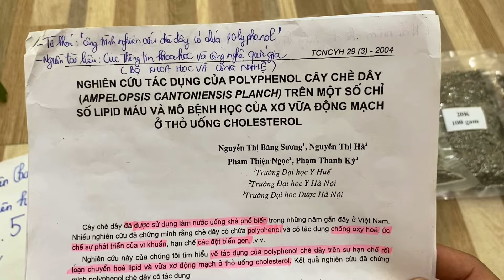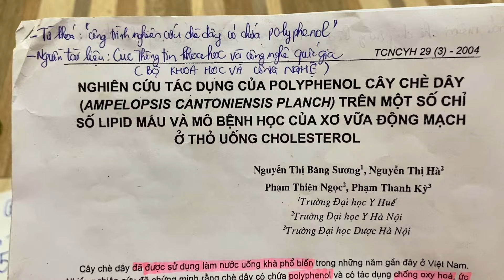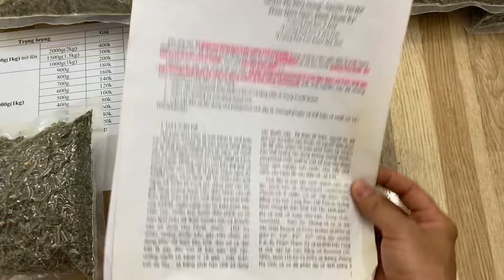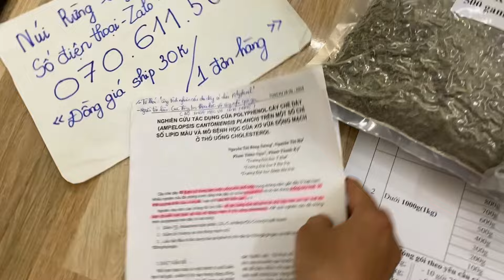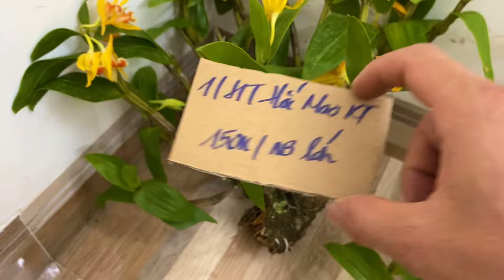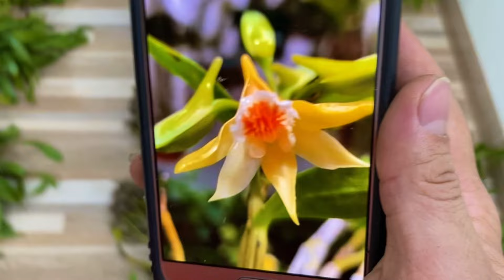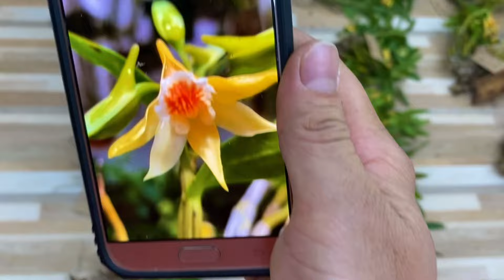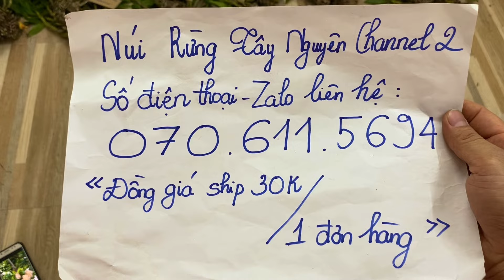(Dạ đã hết rồi ạ)Lan rừng tối 9/5/2024(ship30k)Hoàng thảo hắc mao, giáng hương tam bảo sắc xếp